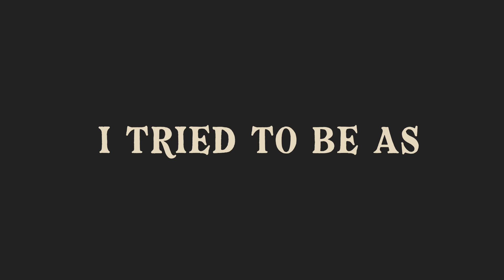How To Pronounce Doja Cat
Hello, friends! Grandpa here, ready to pronounce the word Doja Cat and put it in a sentence for you. If you enjoy learning new words with a dash of humor, stick around!